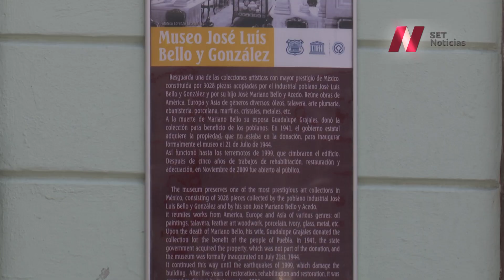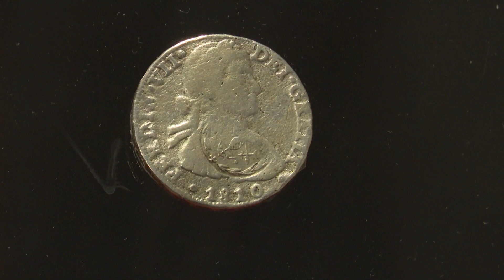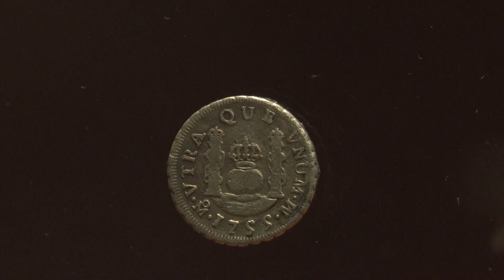La muestra temporal “Numismática Mexicana” en el Museo José Luis Bello y González.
👏🪙 La muestra temporal “Numismática Mexicana”, engloba cinco siglos de la moneda mexicana; estará disponible hasta octubre del 2023 en el Museo José Luis Bello y González.